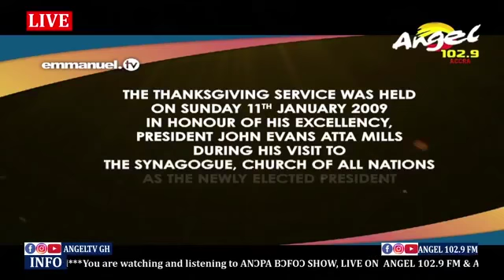Koku Ahidoho reviews top secret when he was a general secretary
credit to Angeltv/fm
Akuapem Poloo Exposes DKB ,opens up all Dirty Secrets :Pappy kojo and Nana Aba Anamoah's name pop up

lets vibe !